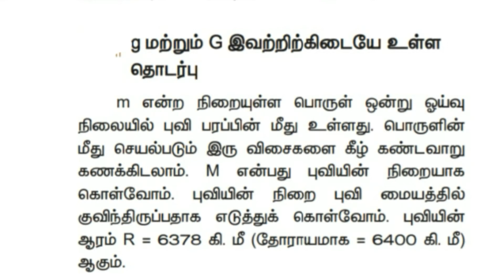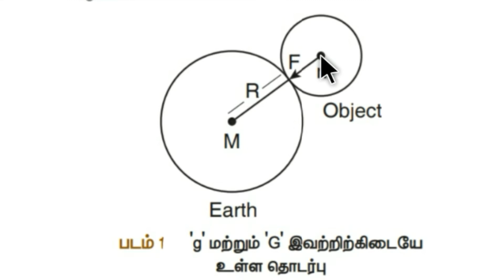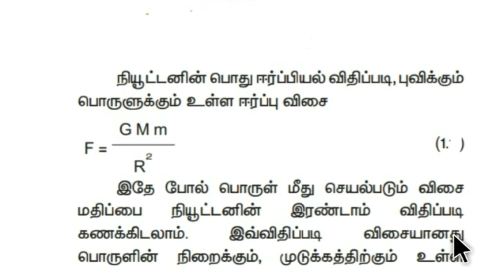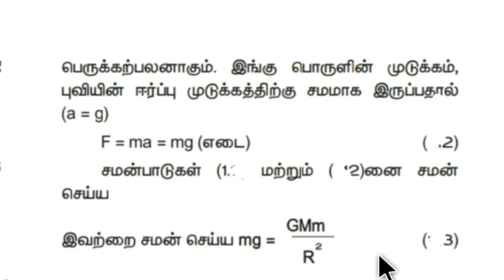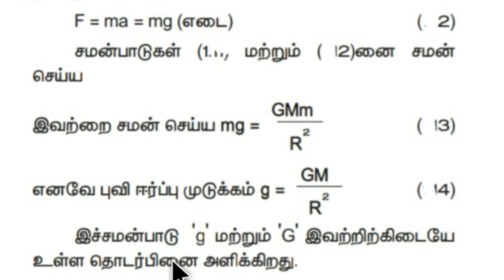10th அறிவியல் இயற்பியல் அலகு 1 இயக்க விதிகள், g மற்றும் G இடையே உள்ள தொடர்பு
அலகு 1
இயக்க விதிகள், g மற்றும் G இடையே உள்ள தொடர்பு